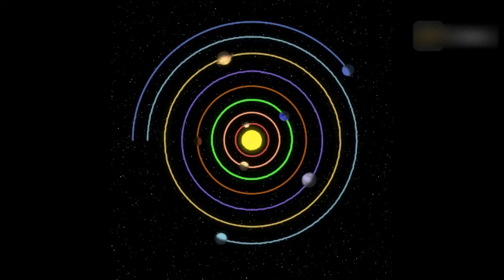6 Planets Alignment June 2024: Mercury, Mars, Jupiter, Saturn, Uranus, and Neptune Alignment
Planetary Alignment June 3, 2024
In the next planetary alignment, six planets,  Mercury, Mars, Jupiter, Saturn, Uranus, and Neptune will align in the sky. It will take place on June 3, 2024.